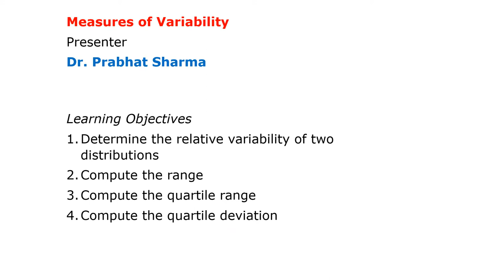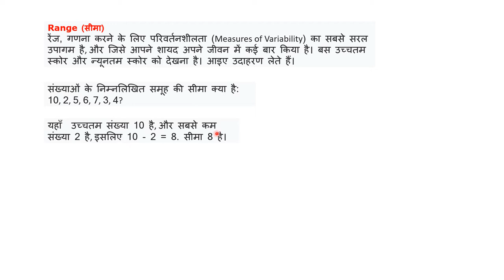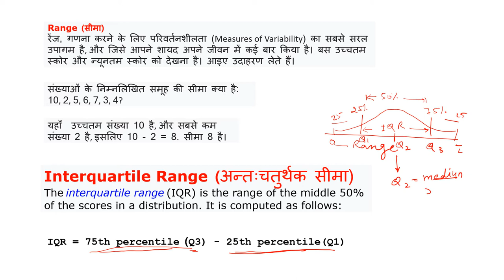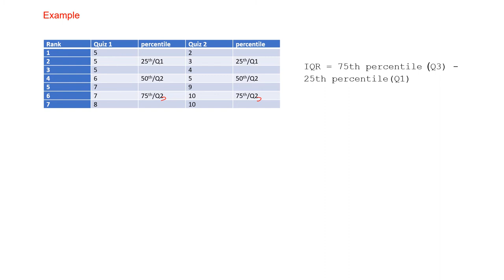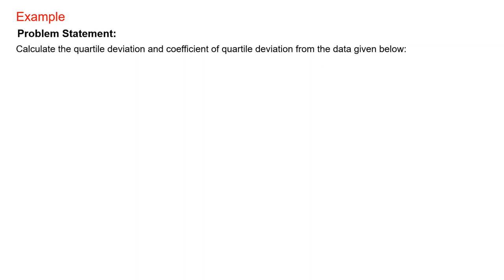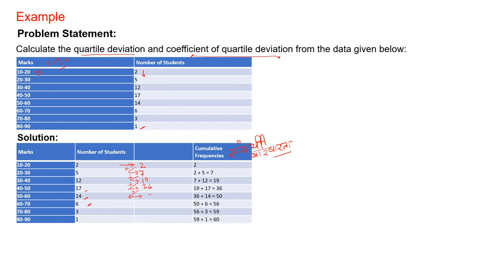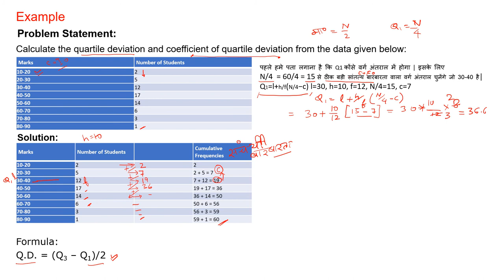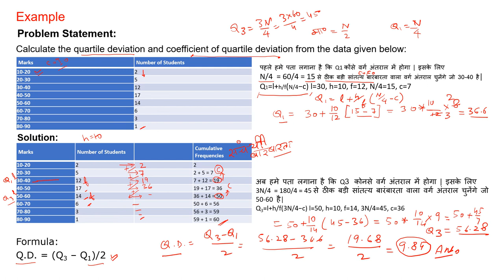measures of variability | Quartile Deviation | REET | Statistics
Learning Objectives
Determine the relative variability of two distributions
Compute the range
Compute the quartile range
Compute the quartile deviation